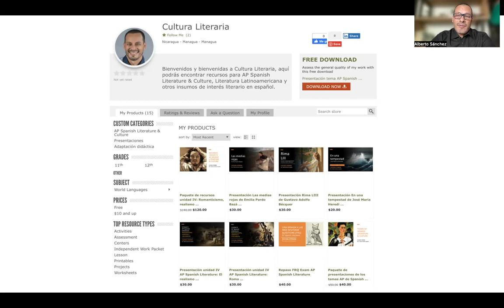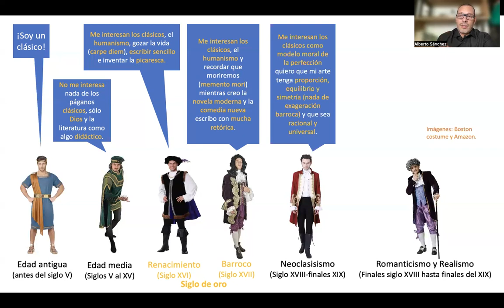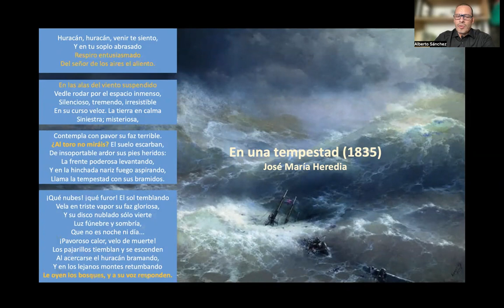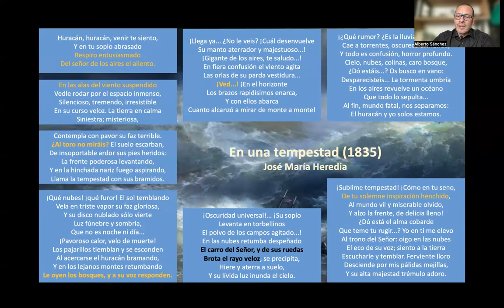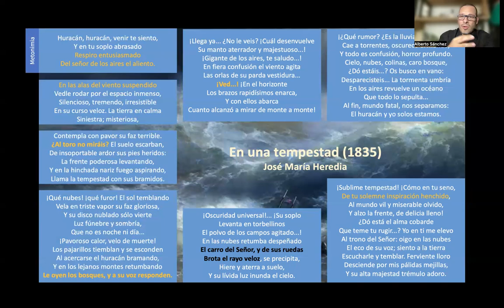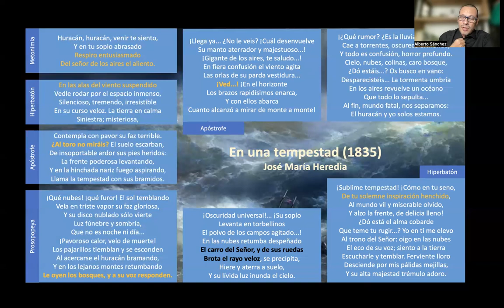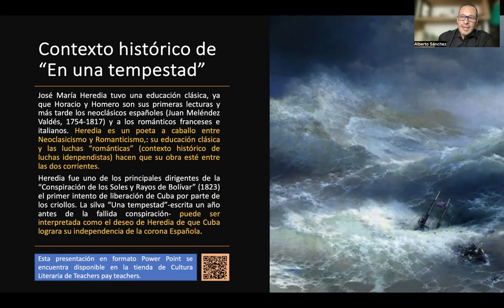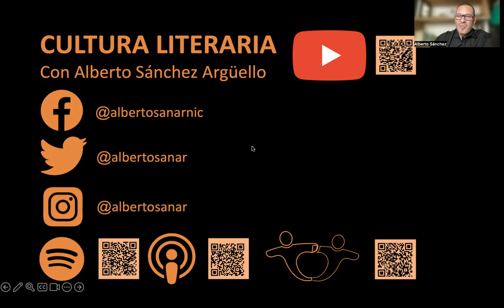En una tempestad de José María Heredia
Acá podrás encontrar un análisis de  En una tempestad (1835) de José María Heredia, parte de las obras leídas en AP Spanish Literature & Culture. El análisis incluye contexto histórico, sinópsis, análisis de recursos literarios y los temas AP presentes en la obra.

1:09 Breve recorrido desde la época medieval hasta el siglo XVIII.
6:58 Anáisis del poema.
20:59 ¿Neoclásico o romanticista?
22:27 Contexto histórico.
24:05 Características de la literatura romanticista presentes en el poema.
25:15 Temas AP.